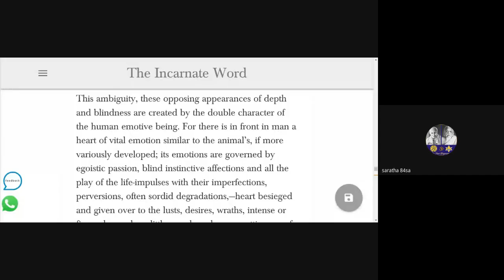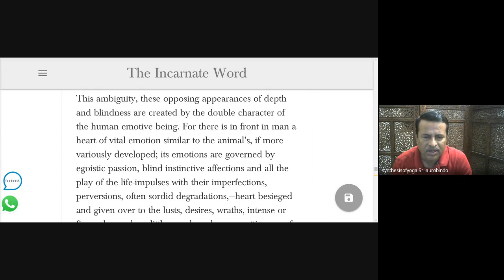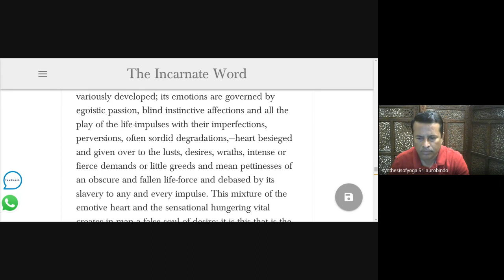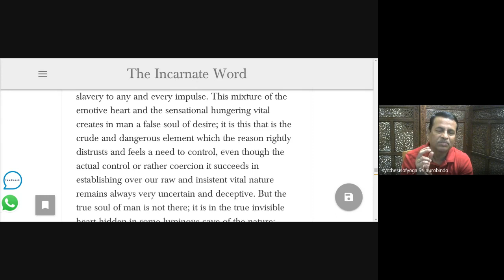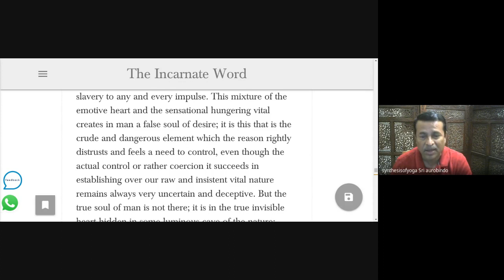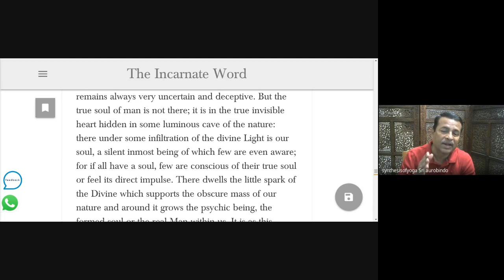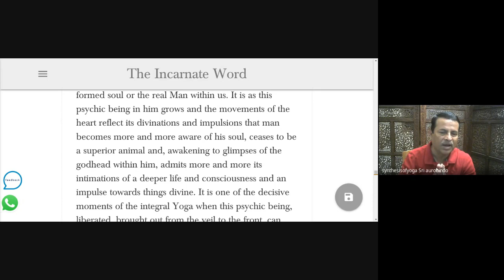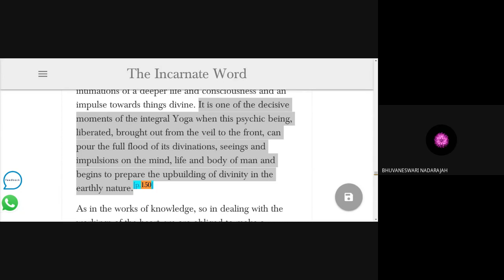2/5/2023,P150,THE SYNTHESIS OF YOGA -SRI AUROBINDO,Exptn Mr.Kannappan @9345414547,TMSASC